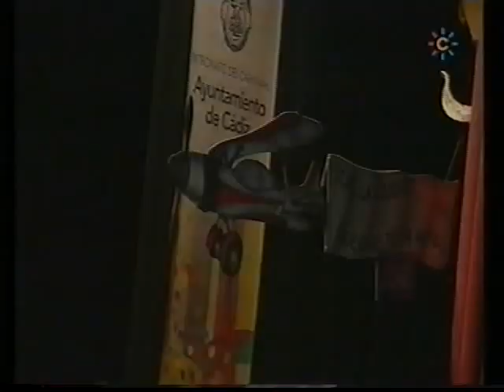Chirigota Los Gladiadores de la Caleta FINAL | Actuación Completa | Carnaval 2007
Pase completo en la Final de la chirigota "Los gladiadores de la Caleta", con letra de Francisco Abeijón Ramos (carapalo) y Antonio Rivas Cabañas,  la música de Mario Rodriguez Parra. Dirigida por Manuel Galvez Nuñez. 3er. Premio en el concurso de agrupaciones del teatro Falla en el carnaval de Cádiz de 2007.